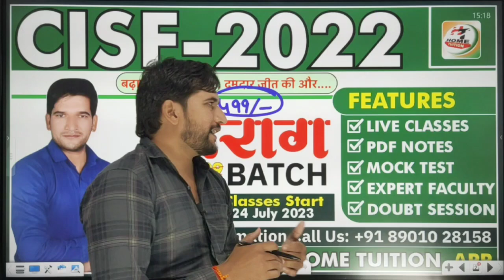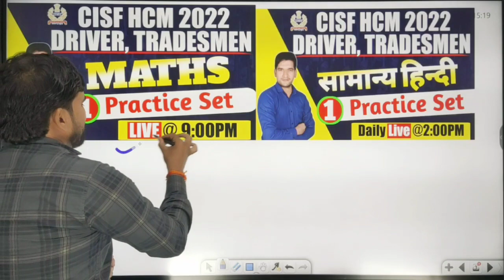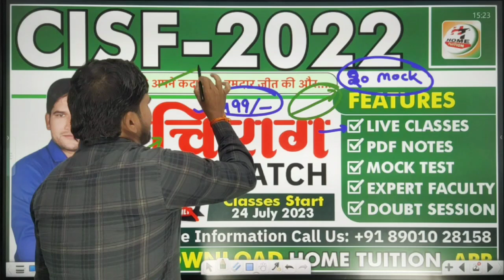CISF HCM 2019 -Result | Latest Update | जल्दी देखिए जी | कब आएगा Result | CISF HCM 2019 Exam Result